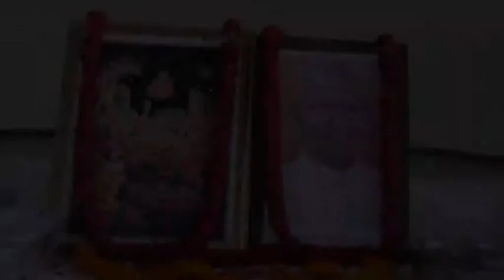194A 02 09 2017 Rasam Pagri Sh Satish Gupta ji ki At Panchkula DVD